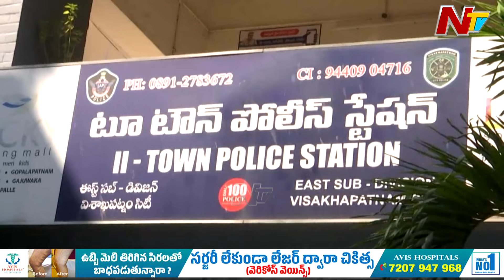విశాఖపట్నంలో దారుణం | Law Student Incident | Bealert | Ntv